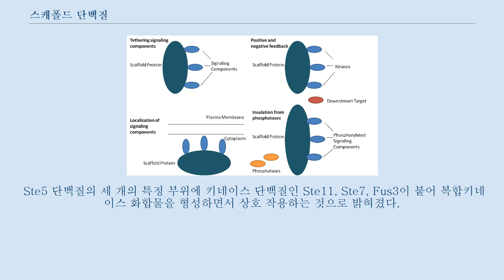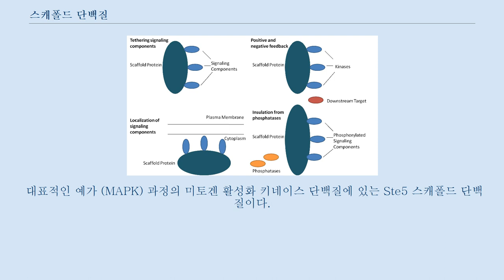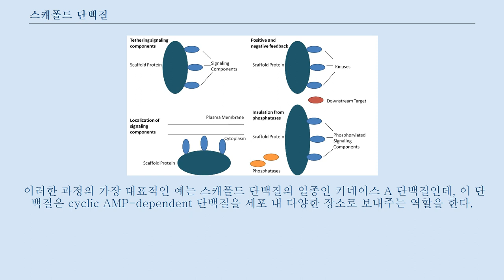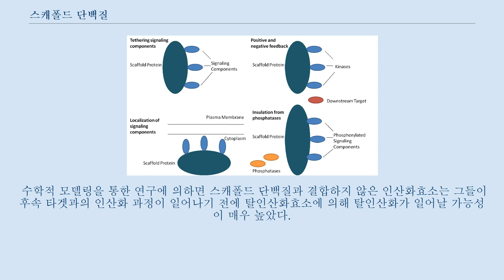스캐폴드 단백질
스캐폴드 단백질의 기능 생물학에서 스캐폴드 단백질은 신호 전달에서 매우 중요한 조절자로서의 역할을 지닌다.
 스캐폴드 단백질의 정확한 기능과 성질은 밝혀져 있지 않지만 기초물질의 단백질로서, 그들은 신호 전달 물질들을 단백질 복합체로 합성하면서 신호 전달 과정에서 많은 상호 작용을 하는 것으로 알려져있다.
 이러한 신호 전달 과정에서 스캐폴드 단백질은 신호 형질 도입을 조절하고, 원형질막, 세포질, 세포 핵, 골지체,엔도솜, 그리고 미토콘드리아와 같은 세포 내 특정 위치로 (복합체로 구성된) 신호 전달 물질들을 전달하는 과정에 큰 역할을 한다.
 가장 먼저 발견된 신호 전달 스캐폴드 단백질은사카로미세스 세레비시아 효모에서 추출한 Ste5 단백질이다.
 Ste5 단백질의 세 개의 특정 부위에 키네이스 단백질인 Ste11, Ste7, Fus3이 붙어 복합키네이스 화합물을 형성하면서 상호 작용하는 것으로 밝혀졌다.
 핵스캐폴드단백질은 핵막공복합체와 핵라미나를 구성하는 것을 제외하면 내부 기질에서 유래한 많은 종류가 있다.
 그 예로는 DNA 도포중합효소Ⅱ등의 효소, RNA결합단백질(hnRNA), 전사인자, 암유전자-암억제유전자산물, 세포주기관련단백질, 스캐폴드부착영역(SAR)결합단백질, 세포골격계의 단백질 등의 여러 갈래로 나뉘며 지속적으로 연구하고 있는 상황이다.
 스캐폴드 단백질은 다음 네 개의 역할을 단계적으로 수행한다.
 스캐폴드의 필수조건인 물리화학적 특성은 다음과 같다.
 이 기능은 스캐폴드 단백질의 가장 기본적인 기능으로 알려져있다.
 스캐폴드 단백질은 신호전달기작에서의 요소들은 복합체로 만들어 한 곳에 묶어준다.
 이러한 복합체 형성은 신호 전달 물질끼리의 불필요한 상호 반응을 최소한으로 줄이고 다른 한 편으로는 신호 전달 과정에서 필요한 요소들을 스캐폴드 복합체에서 모아 줌으로써 신호 전달 과정에서의 효율성을 향상시킬 수 있다.
 스캐폴드 단백질이 신호 전달과정에서의 효율성을 높이는 대표적인 예는 스캐폴드 단백질이 인산화효소와 그 기질을 한데 묶음으로서, 특정한 인산화 과정이 원활하게 일어날 수 있도록 보장하는 것이다.
 또한, 몇몇 신호 전달 물질은 활성화되기 위해서 여러 가지 가공 과정을 필요로 하는데, 스캐폴드 단백질은 한 번의 상호 작용으로 여러 가지 가공이 일어날 수 있도록 과정을 단순화시킨다.
 스캐폴드 단백질은 신호 전달 물질과 상호 작용함으로써 알로스테릭 효과를 일으켜 신호 전달을 조절하는 효소적인 성격을 띄고 있기도 하다.
 때문에 스캐폴드 단백질은 신호 전달 물질의 활성을 촉진하거나 억제한다.
 대표적인 예가 (MAPK) 과정의 미토겐 활성화 키네이스 단백질에 있는 Ste5 스캐폴드 단백질이다.
 Ste5 단백질은 MAPKK Ste7에 의한 활성화를 위한 특정한 키네이스 단백질의 작용을 촉매적으로 촉진함으로써 Fus3 MAPK을 통한 mating signaling을 직접적으로 관여하는 것으로 알려졌다.
 스캐폴드 단백질이 세포 내부의 특정 부위에 신호 전달 물질을 전달해 주는 작용은 신호 전달 중간 산물 생산에서 매우 중요한 과정이다.
 이러한 과정의 가장 대표적인 예는 스캐폴드 단백질의 일종인 키네이스 A 단백질인데, 이 단백질은 cyclic AMP-dependent 단백질을 세포 내 다양한 장소로 보내주는 역할을 한다.
 어떻게 스캐폴드 단백질이 음성 피드백, 양성 피드백과 상호작용을 하는지에 대한 많은 가설은 조작된 스캐폴드 단백질과 수학적 모델링 과정을 거쳐서 나오게 된다.
 신호 전달 물질인 세 개의 키네이스에 대하여 스캐폴드 단백질은 이 세 개의 키네이스 효소를 모두 묶는다.
 이 과정에서 스캐폴드 단백질은 키네이스 효소가 오직 한 가지의 후속 타겟과의 인산화 반응만이 이루어지도록 제한하고, 이 특성이 신호 전달 반응의 무분별한 확장을 제한하고 키네이스 특이성을 향상시킨다.
 이러한 능력은 스캐폴드 단백질과 ...